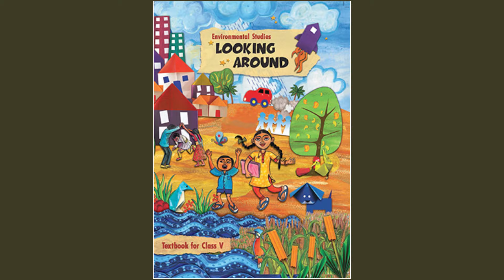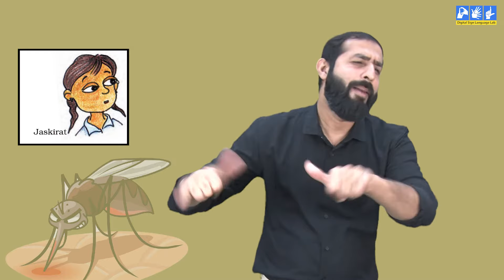A Treat for Mosquitoes | Part 1 | Indian Sign Language | ISL